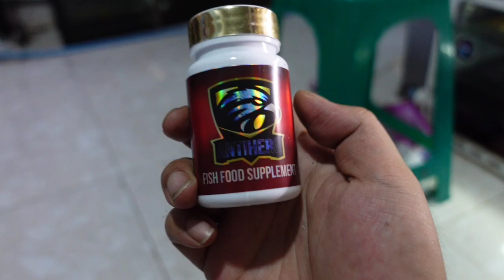NEKAT!!! BOCIL JUAL LIMBATA HARGA 500RIBU BUAT BELI HAPE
NEKAT!!! BOCIL JUAL CHANNA LIMBATA HARGA 500RIBU BUAT BELI HAPE

Link EL BARCA FEED

Link merchandise BOSBOSQU